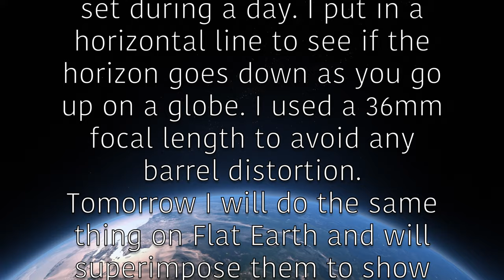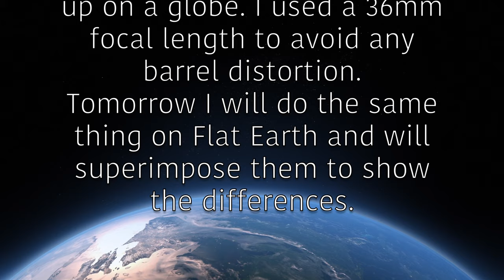GE v1.1 Jipsingboertange, Netherlands (0-25 miles up)